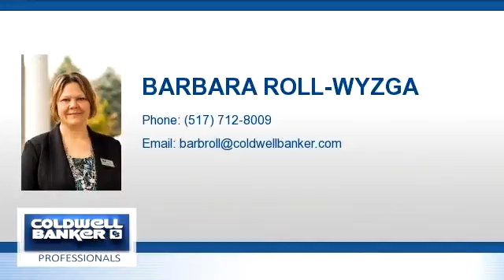Property for sale - E 119 E First St., Morrice, MI 48857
Welcome to 119 E. First Street, Morrice Wonderful family home sitting on a double lot in the Village of Morrice.   The upper level features 3 bedrooms, plus a large landing that would be perfect for a play room/family room area.  Main level features a formal dining room, eat-in kitchen, large mud room, full bath, living room and area for a desk!   1.5 car attached garage, plus and oversized 2.5 car detached garage with overhead loft for additional storage.    Stove, refrigerator and water softener will stay.  Most of the yard is fenced and could easily be finished with a couple gates.  New steel roof in the last 2 years, furnace is less than 8 years old, plus vinyl windows and siding.  Immediate occupancy!

Bedrooms: 3
Bathrooms: 1
Square Feet: 1536
Price: $94,900

For more information about this property, please contact BARBARA ROLL-WYZGA at or . You can also text 4811257 to 67299.